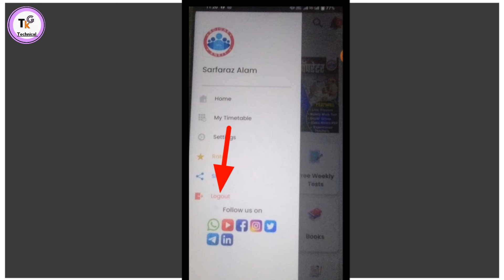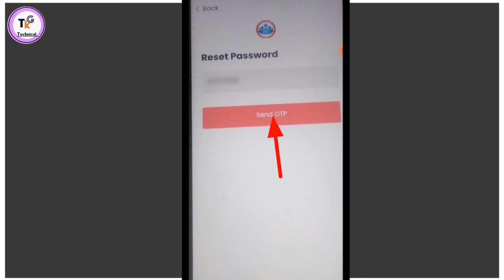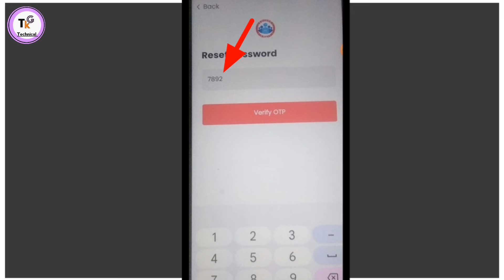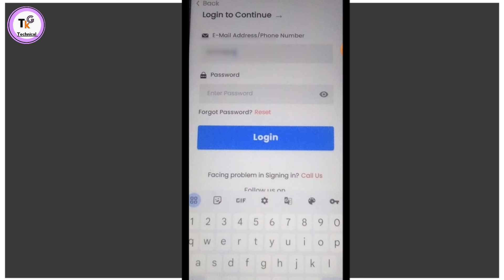Rojgar with Ankit app ka password kaise pata kare rojgar with Ankit app ka password bhul gaye hai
es video me bataya gaya hai rojgar with Ankit app ka password kaise pata kare

topic cover
rojgar with Ankit app ka password kaise pata kare
rojgar with Ankit app ka password bhul gaye hai
rojgar with Ankit app
rojgar with Ankit app password
rojgar with Ankit app password kaise pata kare
rwa ka password kaise pata kare
rojgar with ankit app ka password bhul gaye hain
rwa ka password kaise pata karen